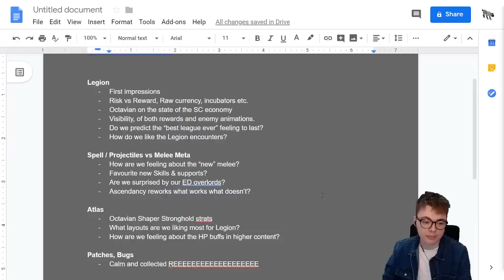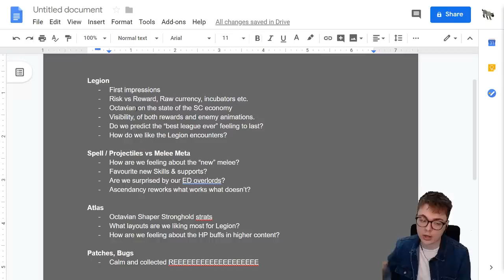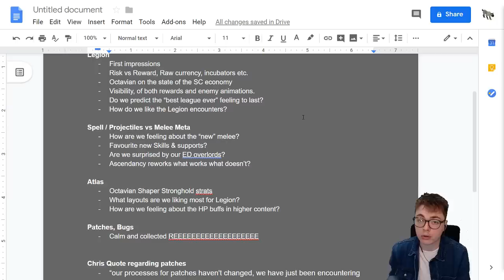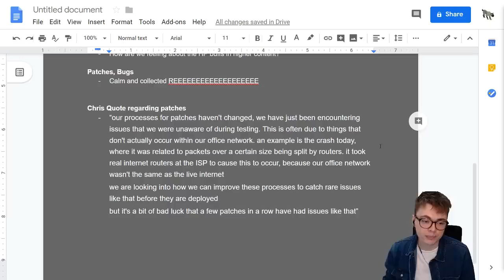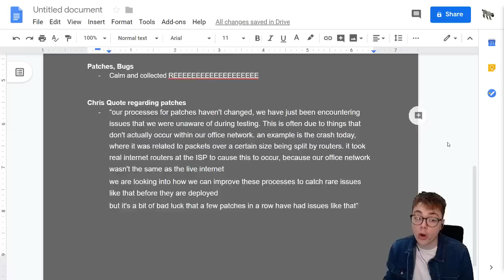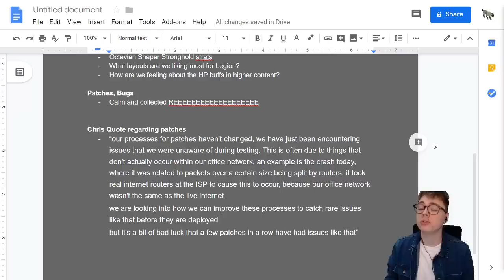3.7 First Baeclast of Legion Topic List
Baeclast tomorrow people! The usual lineup of RaizQT, Nugiyen, Octavian and myself. We will be breaking down everything Legion, the Meta, Bugs, Economy, Atlas, and more. Basically we are talking Path of Exile peeps.